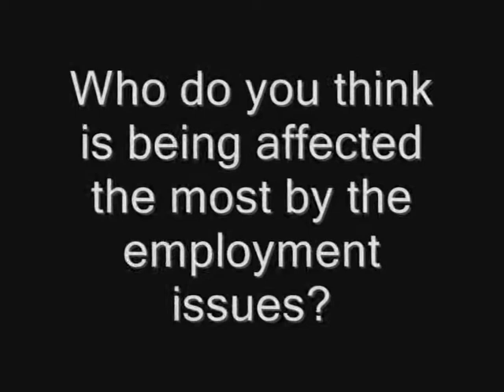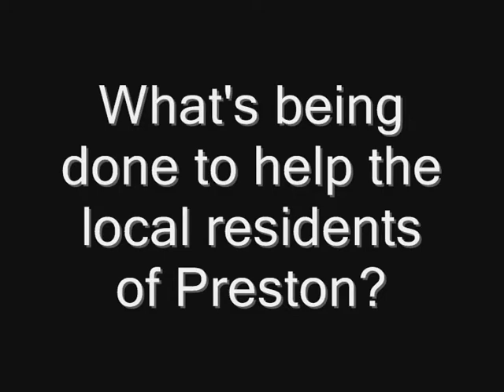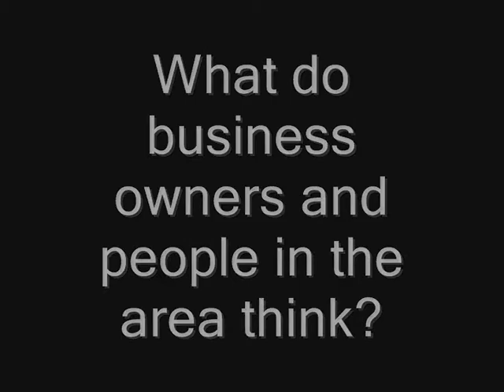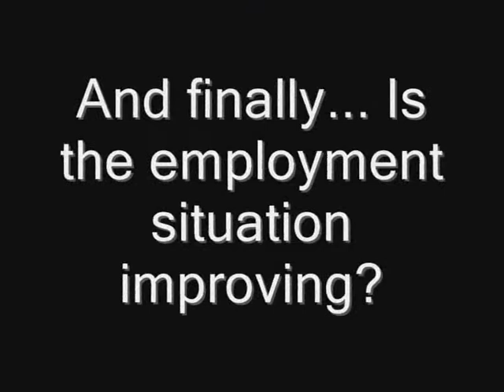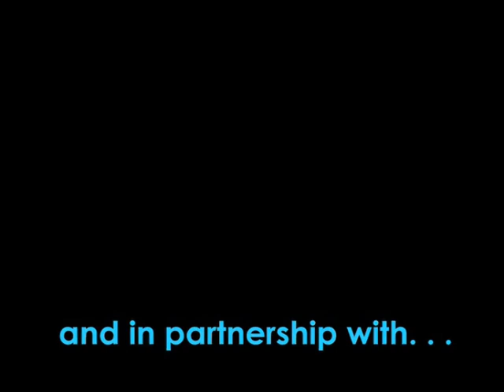Unemployment in Preston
A media package on the unemployment issues in and around Preston.